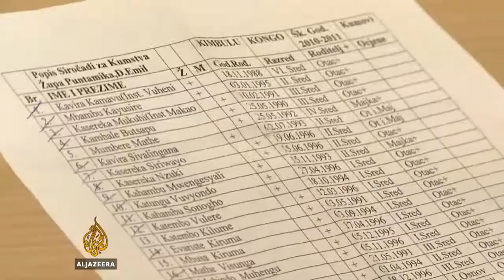Hrvati volontiraju u Africi - Al Jazeera Balkans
Volontiranje u misiji i to u Africi, korak je na koji se odlučuje sve više osoba iz Hrvatske.